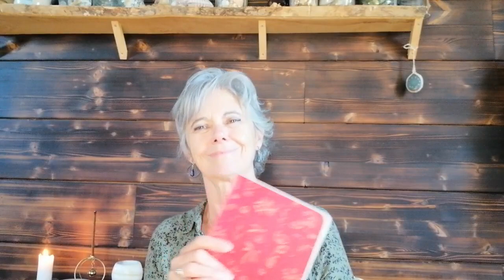Intensification des énergies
Les énergies du moment sont particulièrement fortes. Je note une intensification des messages reçus pendant les séances de Reiki ou encore dans les rêves. Les synchronicités sont énormes. Nous sommes entrés dans l'ère du Verseau, une ère de libération et d'accomplissement de soi. Dans cette vidéo, j'illustre par des exemples ce que je vis très concrètement en cet automne 2021.
Pour en savoir plus sur mon travail de maître Reiki :
ou sur instagram : terre.de.reiki
ou sur facebook (ma page) : Valerie Gendre Terre de Reiki